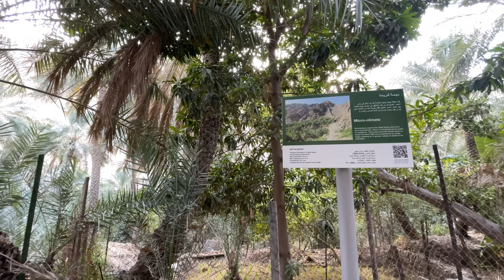വേണ്ടായിരുന്നു 🤦‍♀️🤷‍♀️॥ To WADI SHEES